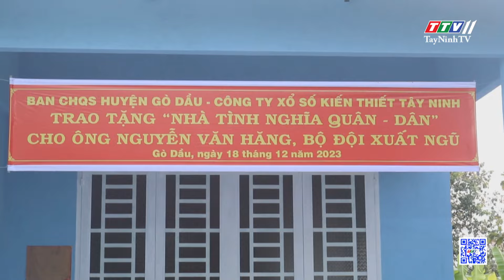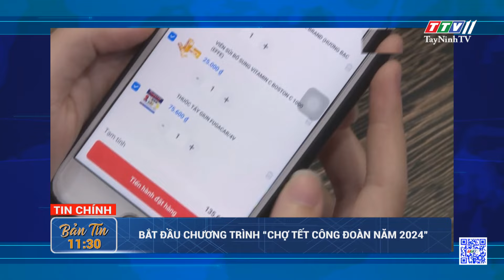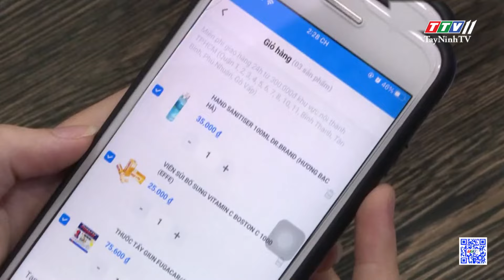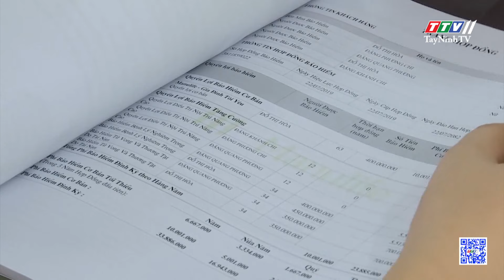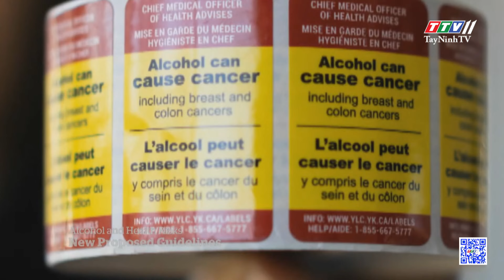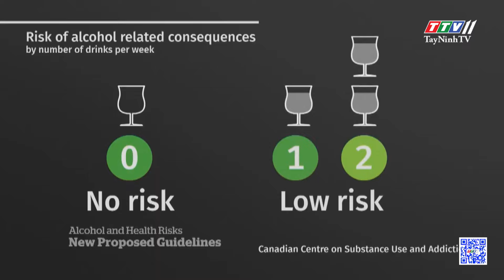🛑Bản tin trưa 15-01-2024 | Tin tức hôm nay | TayNinhTV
NỘI DUNG
- Đại biểu HĐND 2 cấp tiếp xúc cử tri xã Thạnh Tân
- “Xuân biên phòng ấm lòng dân bản” đến với bà con huyện Tân Biên
- Trao 120 triệu đồng từ chương trình Nối vòng tay thương
- Hội thi Tiếng hát công nhân mừng Đảng, mừng Xuân Giáp Thìn
- TP. Tây Ninh thực hiện tốt công tác chăm lo cho người lao động
- Huyện Gò Dầu xây tặng 89 căn nhà cho những hộ gia đình khó khăn về nhà ở
- Khai mạc Kỳ họp bất thường lần thứ 5 của Quốc hội
- Bắt đầu chương trình “Chợ Tết Công đoàn năm 2024”
- Quảng Nam tăng tốc sản xuất bánh, mứt truyền thống
- Nông dân Sóc Trăng thu hoạch lúa Đông Xuân chính vụ được giá cao
- Các khoản vay mua, xây nhà sắp được giảm hệ số rủi ro
- Xử lý hơn 9.000 trường hợp vi phạm nồng độ cồn
- Ngộ độc rượu – Những hệ lụy đau lòng
- Pháp kêu gọi trả tự do cho các con tin tại Gaza
- Đan Mạch chính thức có tân vương
- Alaska Airlines kiểm tra hàng loạt máy bay